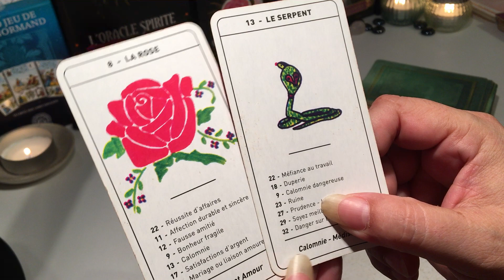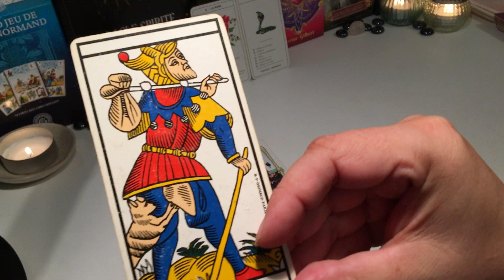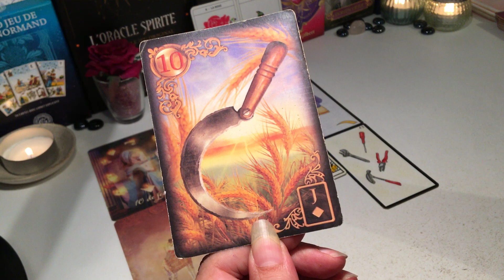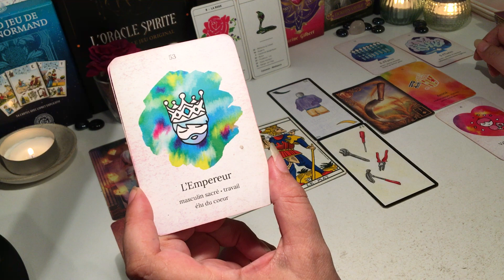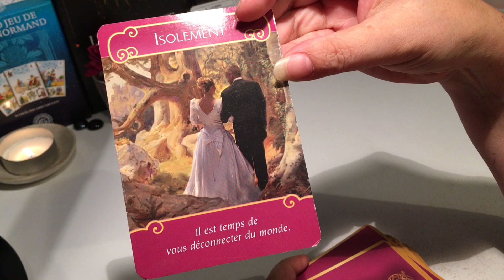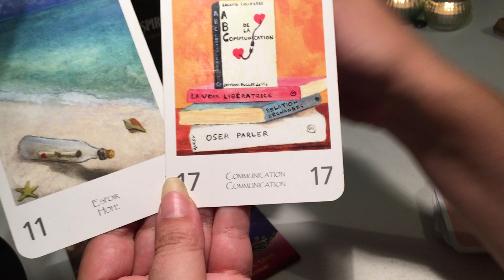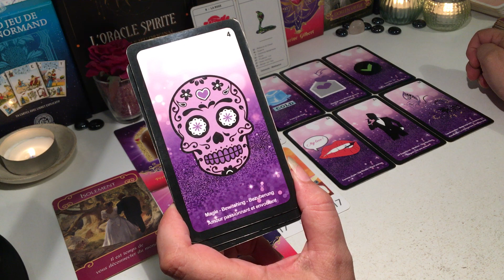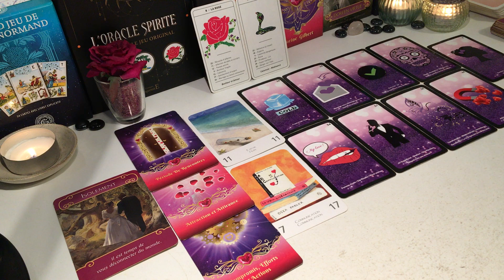🍀Énergie du 13 Septembre 2022 -Personne n'a dit que ça serait facile et poutant ...🍀